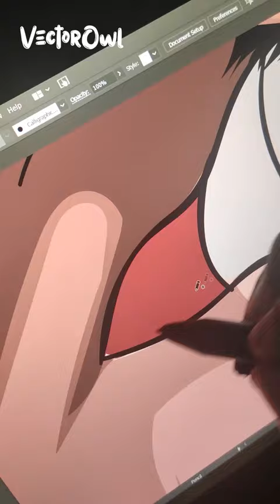Drawing Saul Goodman | vector portrait | Adobe illustrator | digital art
hey guys,
here is a vector illustration short video of Saul Goodman (Bob Odenkirk) from Breaking Bad and Better Call Saul.

I am really sad to see the end of breaking bad universe, but happy at the same time that it happened. It was one of the best ending that a series could get and Vince Gilligan never fails to impress me.
What are your thoughts on "Saul Gone" ???

I am using adobe illustrator for creating vector portraits, graphic designing and logo designing

Equipments I use for creating art:
Laptop : Asus ROG strix scar 3
Laptop specifications :
       intel core i7 9th gen processor
       Nvidia GeForce RTX 2060 6 GB
       16 GB RAM

Drawing Tablets :
Wacom CTL - 472
XP-Pen Artist 12 (2nd Gen)

Keyboard : red gear blaze 7 keyboard
Mouse : red gear A-10 gaming mouse